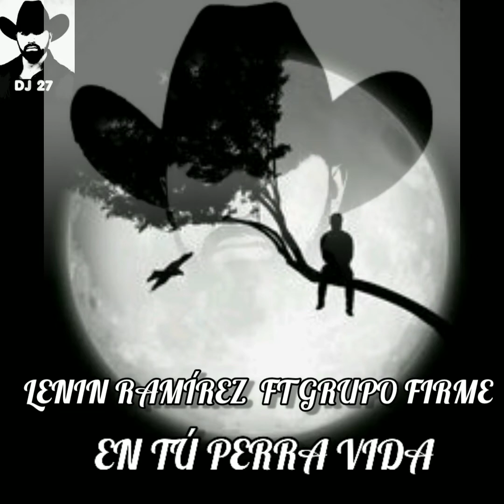EN TU PERRA VIDA 《♤》 LENIN RAMÍREZ FT GRUPO FIRME 》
●●●●●■■■■♧☆◇♡♡♤◇♧》》》》》》🇲🇽🇲🇽🇲🇽🇲🇽🇲🇽🇲🇽🇲🇽🇲🇽🇲🇽🇲🇽🇲🇽🇲🇽🇲🇽🇲🇽🇲🇽🇲🇽🇲🇽🇲🇽🇲🇽🇲🇽🇲🇽🇲🇽🇲🇽🇲🇽🇲🇽🎼🎼🇲🇽🇲🇽🇲🇽🇲🇽🇲🇽🇲🇽🇲🇽   《 2021 》》》》》》》》》》》》》》》》